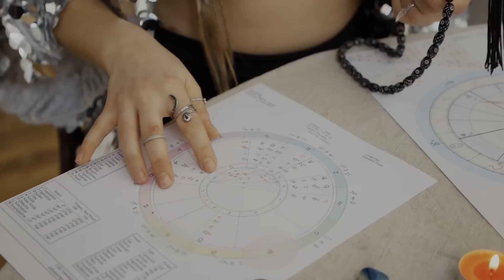ATTENTION!»THREE SIGNS OF THE ZODIAC WILL BECOME PARTICIPANTS IN CONFLICTS